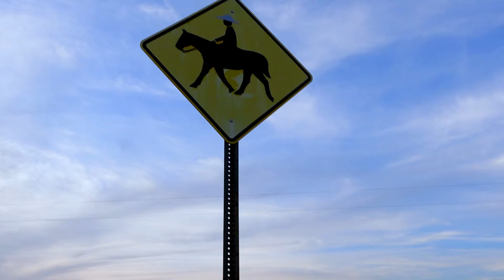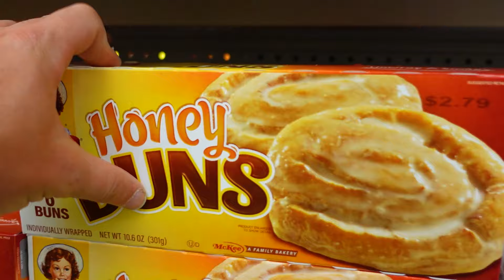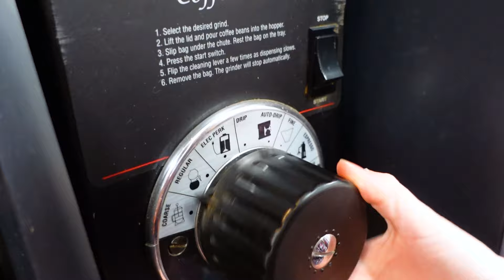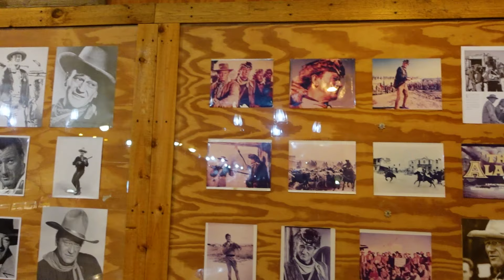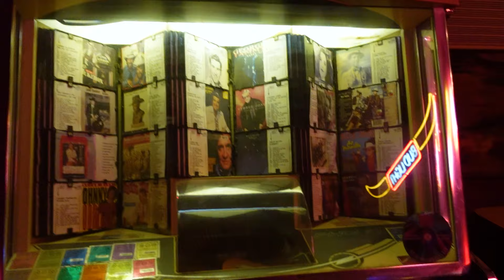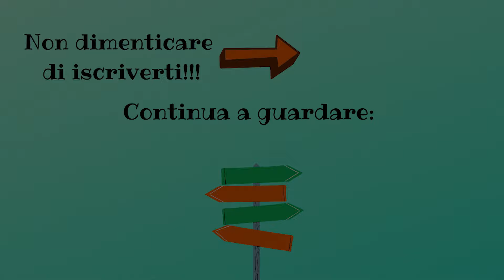RISTORANTE e SALOON più ANTICHI del Texas! | Texas vlog Ep. 3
Ciao a tutti dormiglioni!!!
Dopo aver visitato per bene la minuscola ma bellissima cittadina di Bandera, passiamo la serata, sempre a Bandera, andando a mangiare nel ristorante più antico della città e nel secondo saloon più antico di tutto il Texas!

Alla prossima :-)